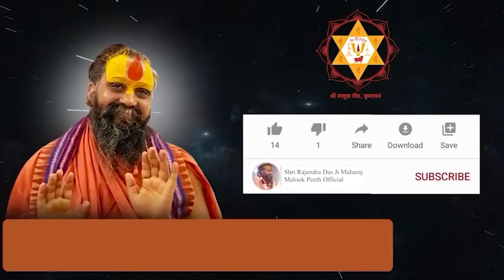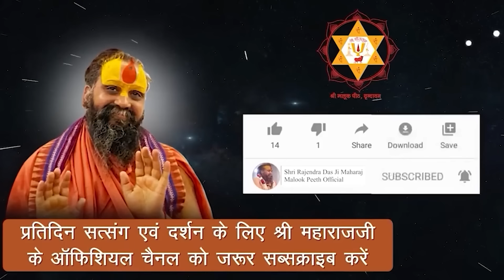श्री महाराज जी का निवेदन | रामानन्द सम्प्रदाय के पीठ सुरक्षित हों। विद्वेष न बढ़ाएं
Address:-
Shree Malook Peeth Sewa Sansthan Nyas
212, Vansivat, Vrindavan, Mathura (UP) 281121